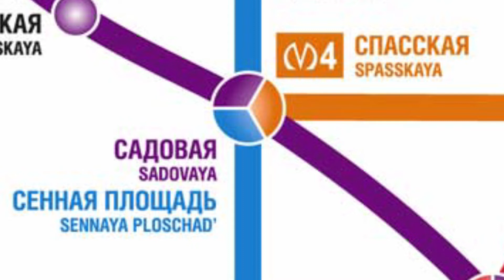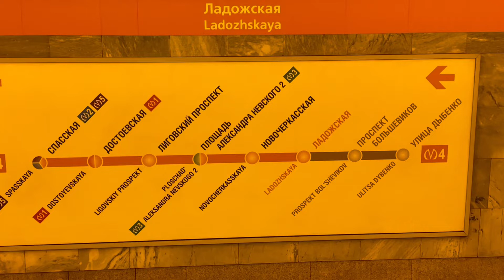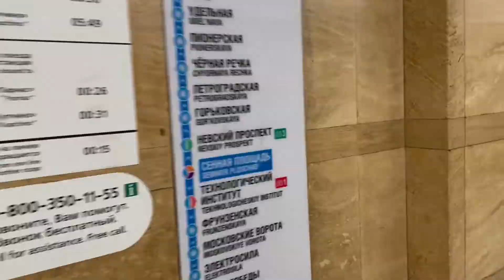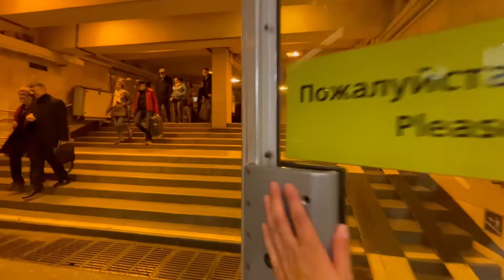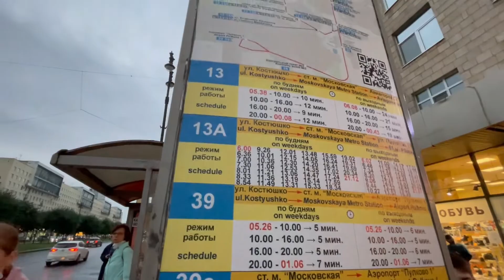Как Добраться с Ладожского Вокзала до Пулково - Просто и без блужданий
Как Добраться с Ладожского Вокзала до Пулково используя метро и автобус 39 и 39Э (экспресс). Выйдя из Ладожского вокзала войдите в метро на станцию Ладожская. Там всего лишь один вход, так что не заблудитесь.

Когда спуститесь вниз, выбирайте платформу Спасская (слева), это, кстати, конечная станция на оранжевой ветке. Поэтому можно не бояться, что вы пропустите или проедете ее. Выйдя на Спасской, нужно перейти на синюю ветку, чтобы попасть на станцию Сенная площадь.

Здесь уже будет попроще. При выборе между платформами Купчино и Парнас, выбирайте первую, и спокойно езжайте до Московской станции. Там надо будет выйти, подняться наверх по первой лестнице до остановки, с которой можно уехать до аэропорта Пулково на автобусах 39 или 39 экспресс.

Надеюсь, что теперь вопрос "ладожский вокзал пулково как добраться" перед вами не стоит и вы сможете без проблем проделывать этот маршрут в Санкт-Петербурге снова и снова без всяких опасений.

🗣 Я ОТКРЫТ ДЛЯ ОБЩЕНИЯ - ПИШИТЕ 🗣